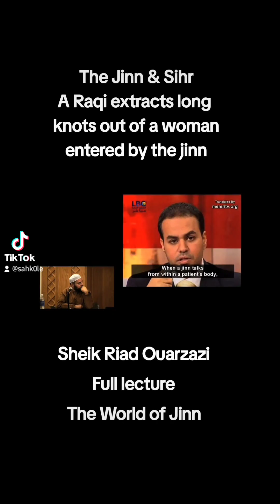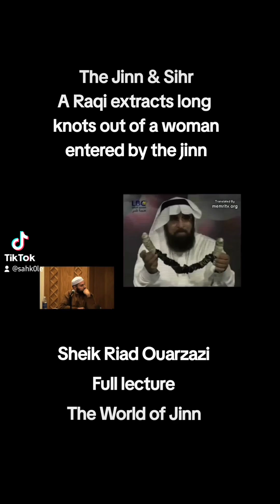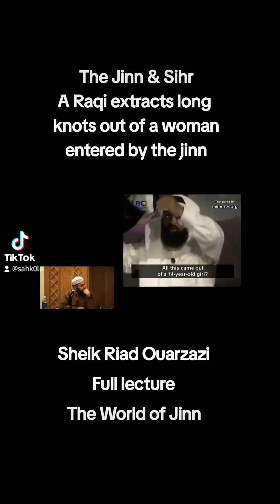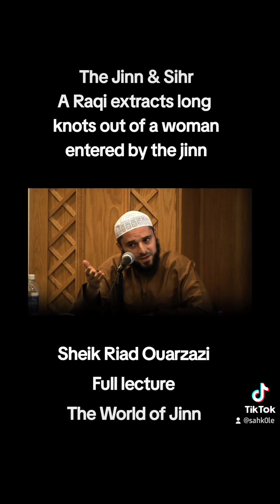Sheikh removes knots out of a woman's body placed there by the jinn